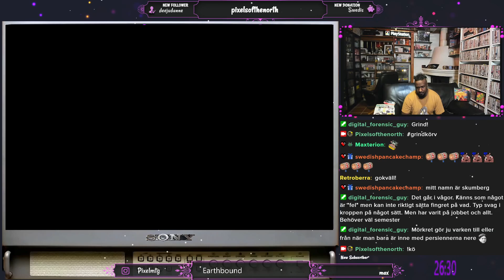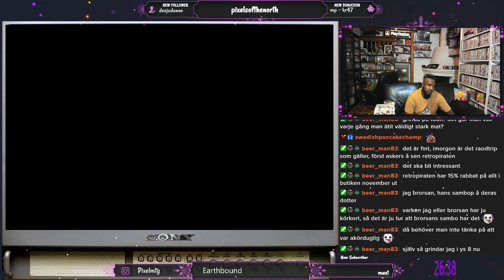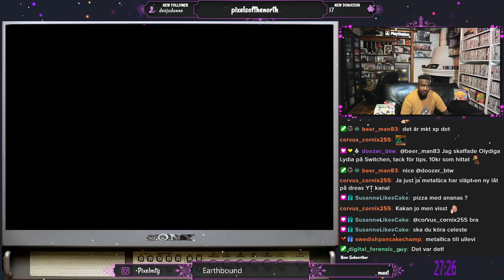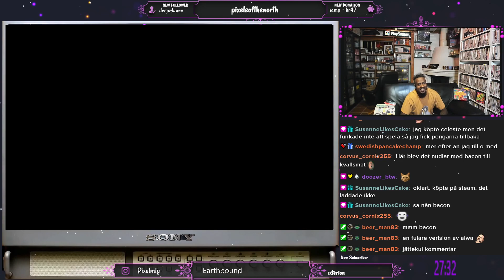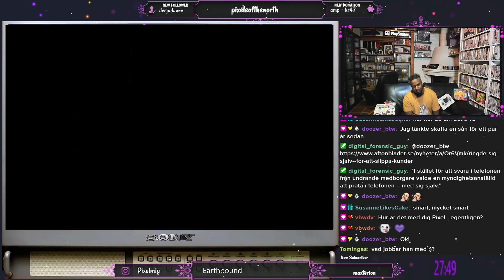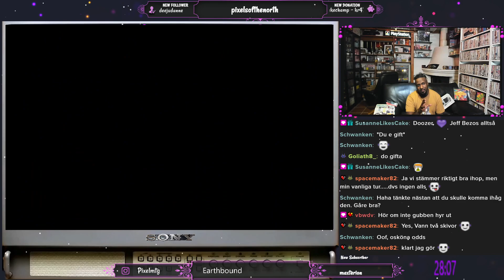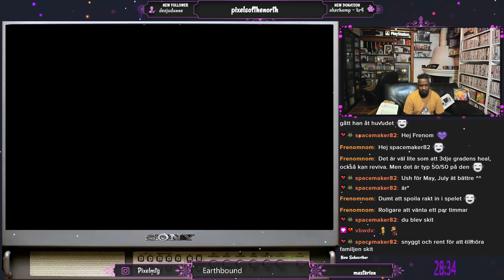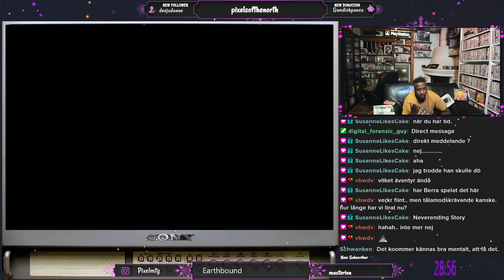Earthbound på SNES del 14 av 17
Earthbound på Super Nintendo , släppt i USA 1995
 full genomspelning första gången jag spelar detta, Fint och knepigt RPG spel med mycket humor, genom resans gång fick vi lära känna Linda,Jeff och Poo, trevliga karaktärer på sitt sätt, Jeffs konstanta jakt på IQ var fint. Coola bossar i spelet och man visste aldrig vad för skumma fiender man skulle möta härnäst, riktigt glad att jag inte hade spoilat detta spelet för mig innan genomspelningen, funky musik och väldigt trallvänlig ibland,  Grindade 2h offstream för att hitta Sword of the Kings, vill aldrig mer se några Starman Super i resten av mitt liv nu, ca 85 stycken senare så droppade skit svärdet. Förstår varför många gillar spelet, kändes inte som man spelade 36h+ och man ville fortsätta att spela för att se vad för konstigt som skulle dyka upp härnäst, rekommenderar varmt spelet!
 detta får 9/10 i betyg, riktigt bra spel till SNES
del 14 av 17 Grindar levels på denna sittningen

Swedish  commentary , everything played on real hardware
Full playthrough on Earthbound on Supernintendo
EarthBound, released in Japan as Mother 2: Gīgu no Gyakushū
first time im playing this one so blind playthrough, Really fun RPG
Ness and his party of Paula, Jeff and Poo, the player travels the world to collect melodies from eight Sanctuaries in order to defeat the universal cosmic destroyer Giygas.
Part 14 of 17 , this one is a solid 9/10 in my book for the supernintendo
time for some level grinding

Mother
Rollspel
Äventyr